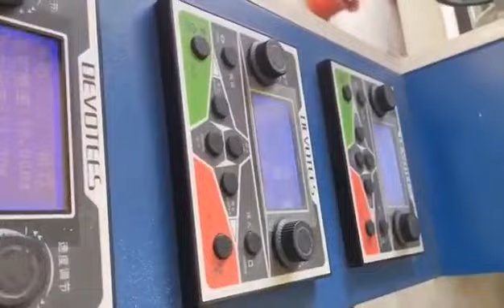SJRM65-800(high model) PVC plastic label film blowing machine